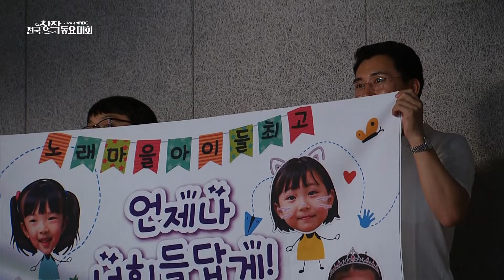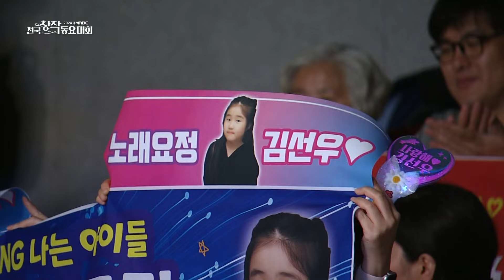🎶대전MBC 전국 창작 동요대회 풀버전🎶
대전MBC 창사 60주년, 대한민국 창작동요 100주년을 맞아
어린이들의 꿈과 희망을 키워줄 창작 동요대회 !

00:00 오프닝
02:06 대전MBC 소년소녀합창단 동요 메들리
05:52 심사위원 소개
07:27 상상 탐험대 - 소리별 아이들
10:17 고슴도치 엄마 아빠 - 위드멜로디
14:10 나는 나 - 드림트리
17:04 우산비 - 이예나
20:25 언제나 나답게 - 노래마을아이들
24:37 마음을 아는 약국 - 라임트리프렌즈
27:09 과학이 그린 멋진 세상 - Sing나는 아이들
30:00 봄바람 손 - 박현지
34:40 우리의 맛 김치 - 꿈이 크는 아이들
37:25 오뚝이처럼 - 이천서희중창단
41:21 영웅 - 서범석
44:43 반 달 - 서범석 & 대전MBC 소년소녀합창단
48:03 심사위원 심사평
49:04 장려상 시상
50:27 우수상 시상
51:11 최우수 노랫말상 시상
51:38 최우수 작곡상 시상
53:55 대회 마무리
54:21 앙코르 공연